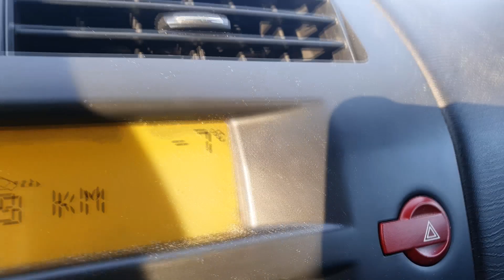How to be a MULTI-INSTRUMENTALIST and a BEATMAKER 🤔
A video where I'm answering the question I've got recently - how to be a multi instrumentalist and a beatmaker at the same time? Let's discuss!

STAY ON THE WAVE AND KEEP THE GOOD VIBES ALIVE! 🌊

🎛️ Studio gear I'm using:
- M-Audio Profire 2626 audio interface (studio interface)
- Focusrite Scarlett 2i2 Gen 3 audio interface (travel interface)
- Akai MPD218 (mpd 218) midi controller (travel pads)
- Nektar Impact LX25+ midi controller (travel keys)
- Presonus Faderport v2 production controller
- Adam A3X studio monitors
- Resident Audio M8 studio monitors
- Yamaha NS-M125 passive speakers
- Beyerdynamic DT 990 PRO 250ohm open headphones
- Audio Technica M30x closed headphones
- Yamaha MG 10/2 mixing console
- Unitra Fonica GS461 vinyl player
- VOX Valvetronix VT20+ electric guitar amplifier

🎹 The instruments I'm using:
- Casio Privia PX-100 digital piano (my main studio keys)
- Roland JP-8000 digital analog synthesizer
- Unitra Estrada 207AR oldschool organ synth
- Ibanez RGIR28FE 8 string electric guitar
- Ibanez RG421AHM electric guitar
- Mayones (90s) electric guitar
- Tenson SG (my first electric guitar)
- Yamaha EG303 electric guitar
- Soundgear Ibanez SR300E electric bass guitar
- Yamaha RBX375 5 string electric bass guitar
- Jakubiszyn (late 80s) handmade electric bass guitar
- Gewa Tennessee acoustic guitar
- Harley Benton HBCE 830WH 4/4 electric cello
- Black Hawk HXDII electonic drumset
- DW3002 double bass pedal

📹 Video gear I'm using:
- Samsung Galaxy S10e (my main camera)
- Rode SmartLav+ lavalier microphone
- Giottos VT-805 professional video tripod
- Mitoya Easy Softbox
- 125W 5500K 7206lm Photographic Studio Lamp

🖥️ Main studio music production computer specs:
- i7-7700K CPU
- G.Skill Ripjaws V DDR4 16 GB 3200MHz RAM
- Gigabyte GA-Z270-Gaming K3 motherboard
- be quiet! Straight Power 11 550W power supply
- be quiet! Dark Rock 4 cooling system
- Zalman R1 computer case

💻 Travel music production notebook specs (HP 820 G3);
- i7-6500U CPU
- 16GB DDR4 2133MHz

🔌 Plugins I'm using:
- Cockos ReaPlugs (Reaper's stock plugins)
- ReaSamplomatic5000 (my main sampler)
- Air Music Technology Xpand! 2 Rompler
- Air Music Technology Hybrid 3 Synth
- Xfer Serum Wavetable Synth
- Native Instruments Massive Synth
- Sonivox Orchestral Companion Brass
- Sonivox Orchestral Companion Strings
- Sonivox Orchestral Companion Woodwinds
- iZotope Ozone 9 Advanced
- iZotope Neutron 3 Advanced
- iZotope Nectar 3
- iZotope Vocal Doubler
- iZotope Vinyl
- Arturia Rev PLATE-140 Vintage Studio Reverb
- Variety of Sound epicVerb
- Waves Tune LT
- Neural DSP Fortin Nameless Suite Amp Sim
- TSE B.O.D. Bass Distortion Sim

💿 Software I'm using to make my videos happen:
- Cockos Reaper Digital Audio Workstation
- Sony Vegas Pro 13 Edit
- GIMP 2 Graphics Editor
- VidIQ (it's an online SEO tool)

- about the audio gear
- what's the best audio interface
- how to start making music
- how to compose music
- how to create music
- how to record music
- how to record a song
- how to make songs
- whats the best daw for beginners

⌚ Timestamps: